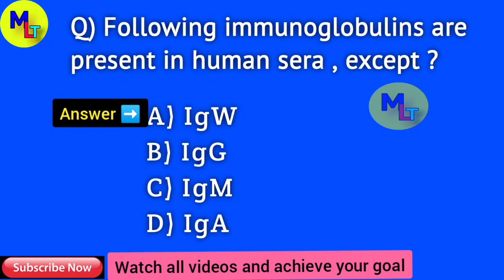MCQ for Lab Technician & Lab Assistant ◆77◆Daily MCQ for MLT,DMLT,BMLT